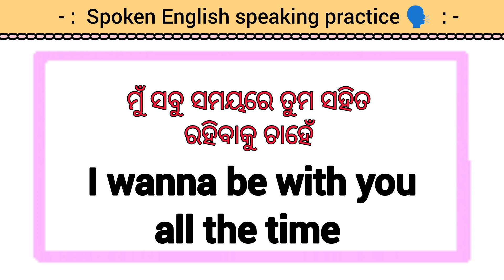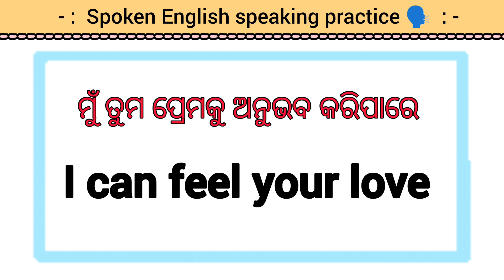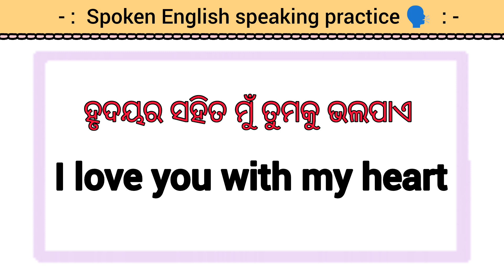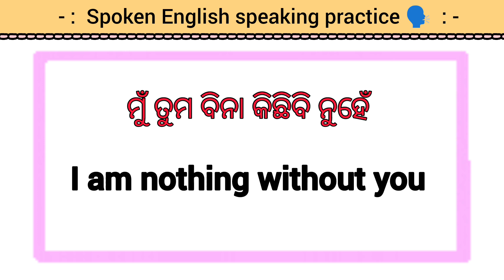Love Sentence Spoken English in Odia | Romantic sentence in English | Love Sentences |Short sentence